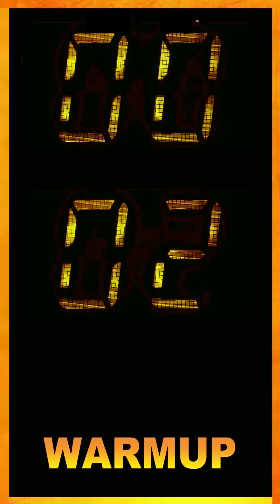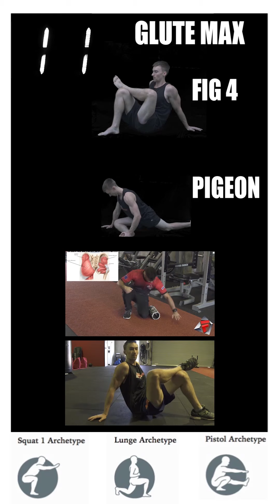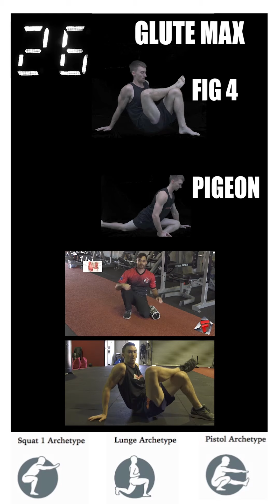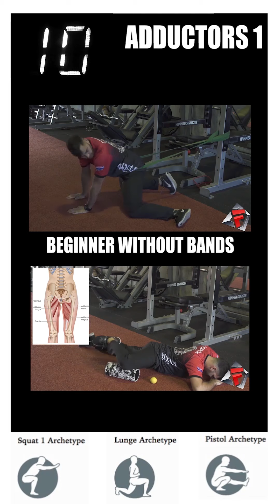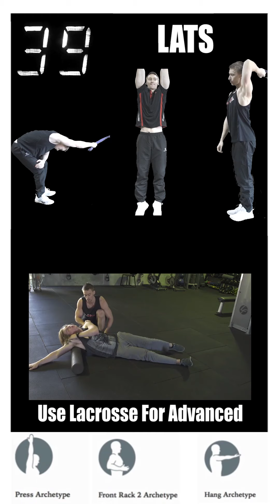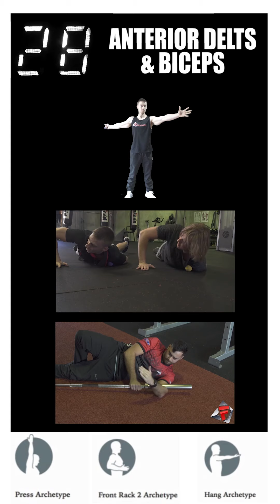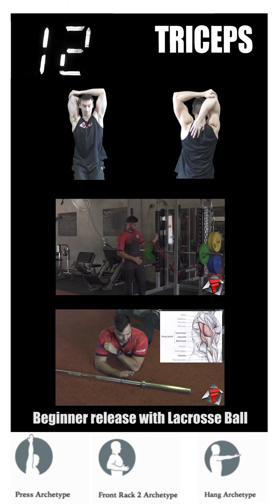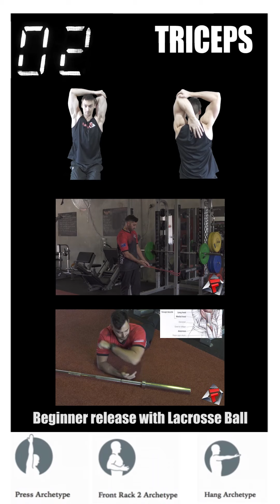ULTRA BURN PT